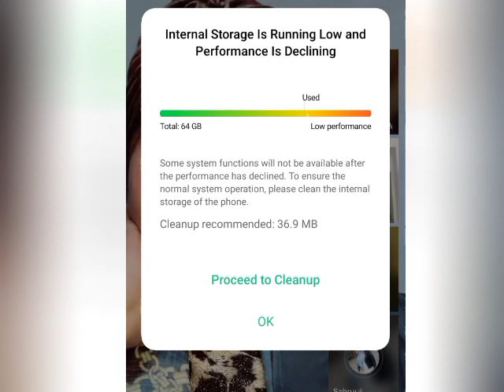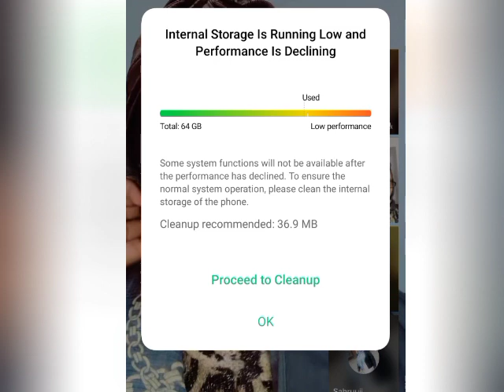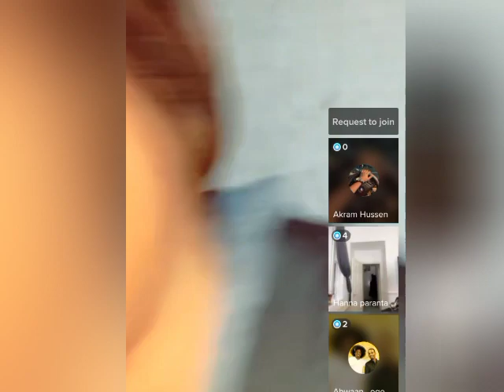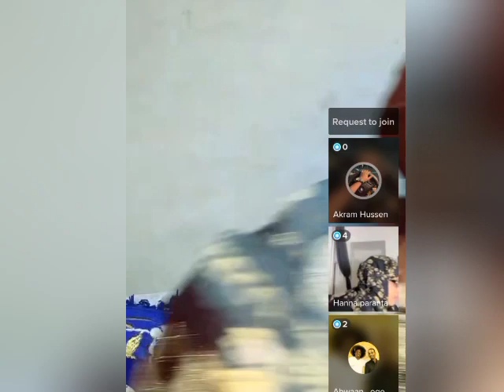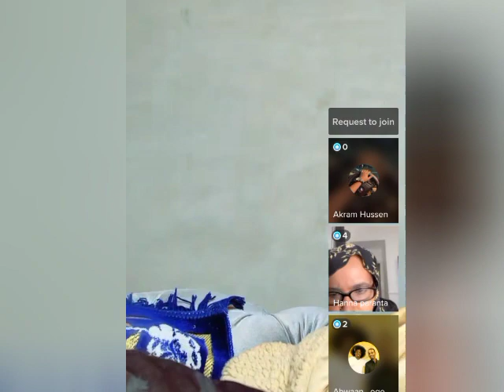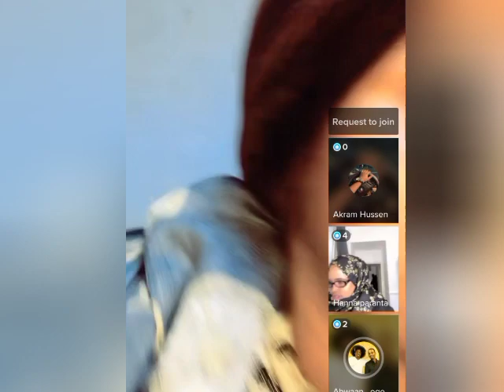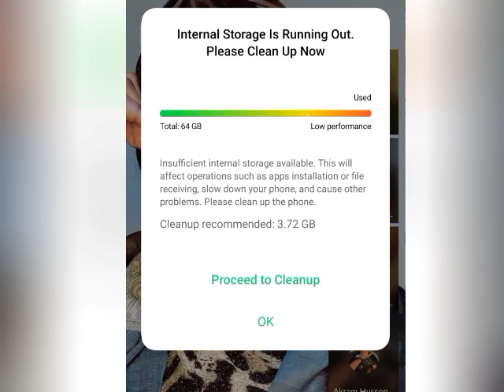M, ROOBLE, HADA WAXEEYBA TIRI WAX HIRAAB LAYIRAAHDO MA AQAANO TIKTOK LEE KA MAQLAY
WAA CAADI TAASI LAYAAB MABA LAHAN